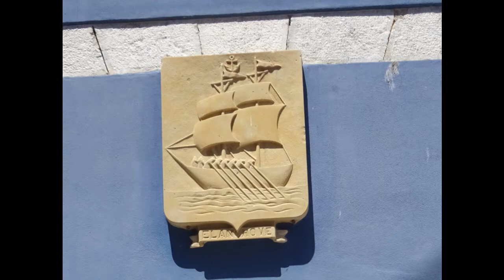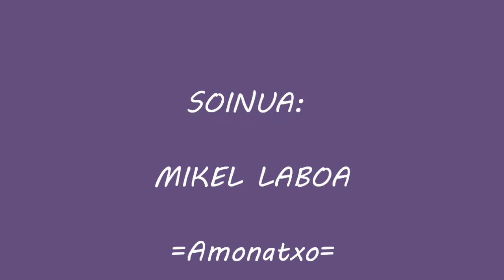ELANTXOBE - BIZKAIA =2020 URTEKO EKAINA=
Imágenes fotográficas del puerto de Elantxobe y la alegria de la juventud, en la costa de Bizkaia de Euskal Herria - Basque Country.